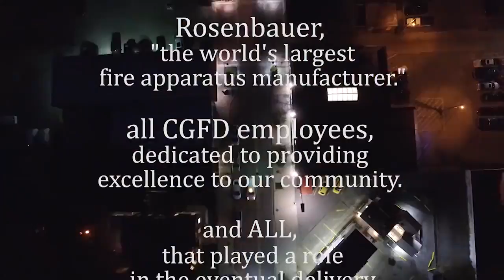Rosenbauer Fleet arriving at City of Cape GIrardeau Fire Department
Welcome home... the all new 2017 Cape Girardeau Fire Department Apparatus Fleet! Thank you City of Cape Girardeau, Rosenbauer and countless others that made this "fortunate" day happen!